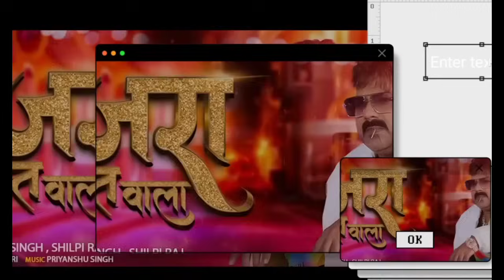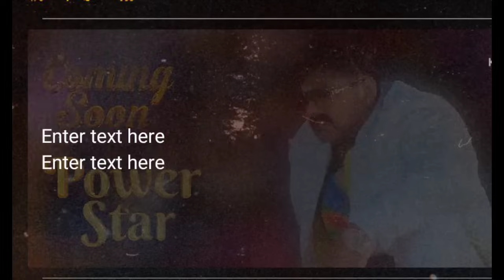Video | Kajra Mohabbat Wala | Pawan Singh | Shilpi Raj | Ft. Shubhashree Kar | Saregama Hum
Video | Kajara Mohabbat Wala | Pawan Singh | Shilpi Raj | Ft. Shubhashree Kar | Saregama Hum

Pawan Singh
Kajra mohabbat Wala
Kajra mohabbat Wala motion poster
कजरा मोहब्बत वाला पवन सिंह
Kajra mohabbat Wala teaser
Kajra mohabbat Wala full song
Kajra mohabbat Wala pawan Singh
Kajara Mohabbat Wala Pawan Singh
Kajra mohabbat Wala Pawan Singh new Song
Sooryavansham movie
Sooryavansham bhojpuri movie
Sooryavansham bhojpuri movie song
Sooryavansham Pawan Singh
Sooryavansham public review
Kajra mohabbat Wala saregama hum bhojpuri